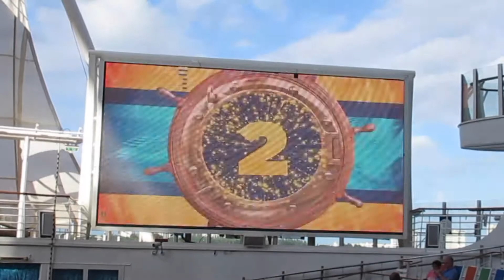DREAMWORKS CHARACTERS AT ROYAL CARIBBEAN PARTY